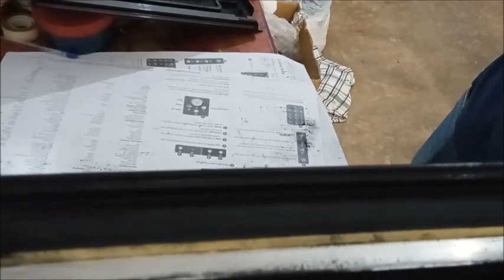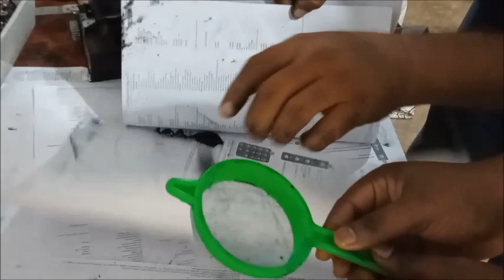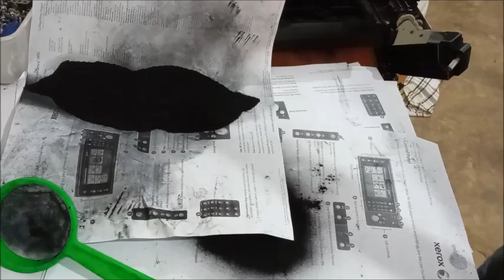How to service photocopy machine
Servicing a photocopier involves routine maintenance and occasional troubleshooting to ensure optimal performance and longevity. Here's a comprehensive guide on how to service a photocopier